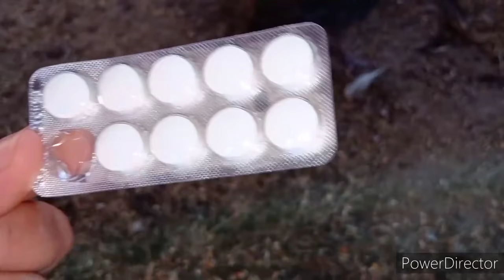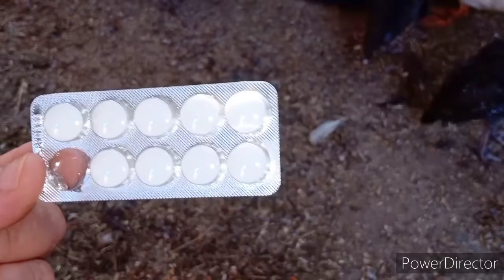حباية واحدة من البرشامة ده هتخلى البط عندك بحجم الخروف هيوصل 6 كيلو وهيد بح قبل اوانه ويعالج الاسهال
زيادة إنتاج البيض,خلطات لزيادة إنتاج البيض,دراسة جدوى مشروع تربية الفراخ البياضه,مشروع انتاج البيض,تربية الطيور في المنزل,تربية الفراخ البلدى,الفراخ الفيومى,مشروع مربح جدا,مشروع منزلي مربح جدا,جمع بيض الفراخ,الفراخ البياضه,زيادة انتاج البيض,البط البلدى,الرومى,الاوز,السمان,الحمام,علاج الشوطة عند الطيور,علاج الفيروسات